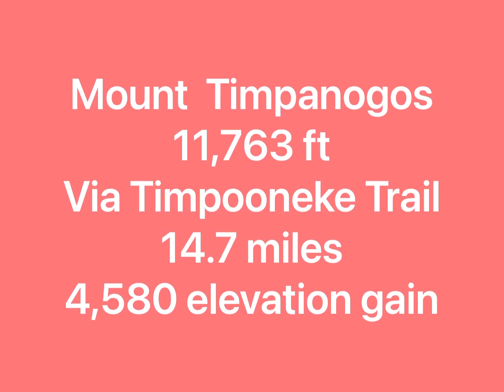Mt. Timpanogos 2022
Climbing. Mt. Timpanogos